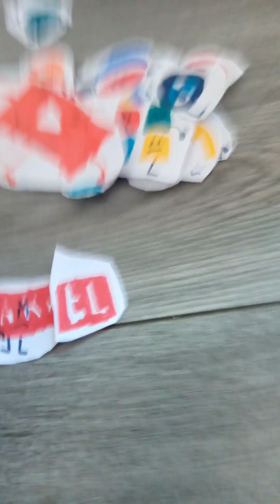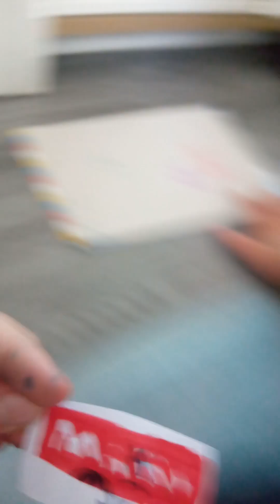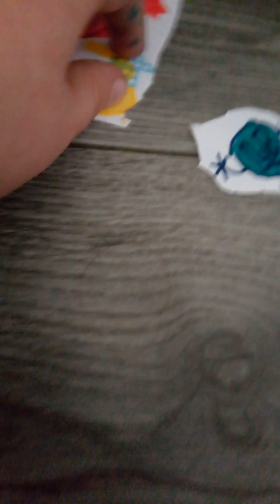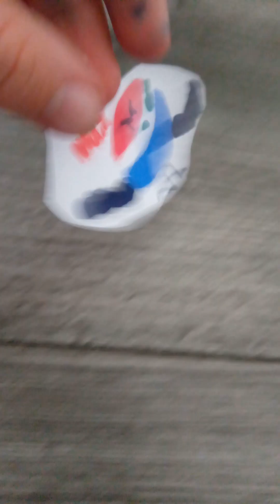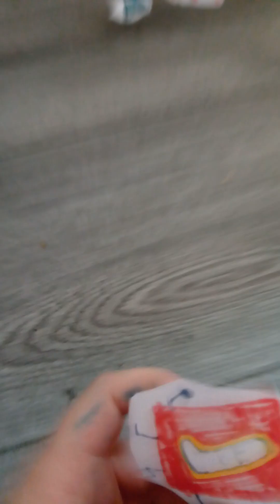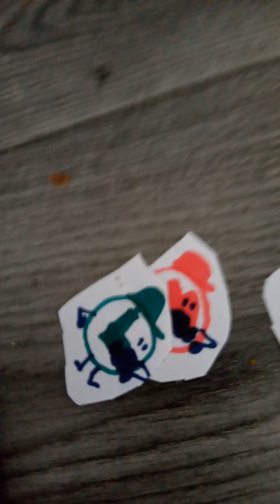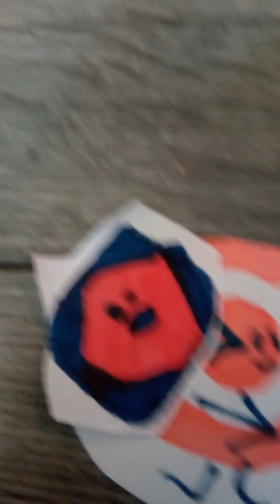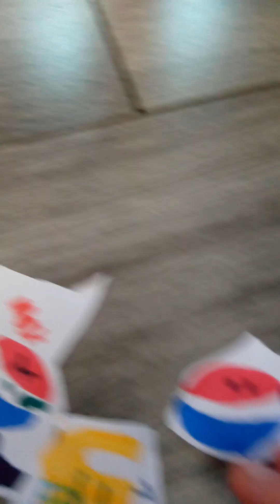S2E1 logo battle